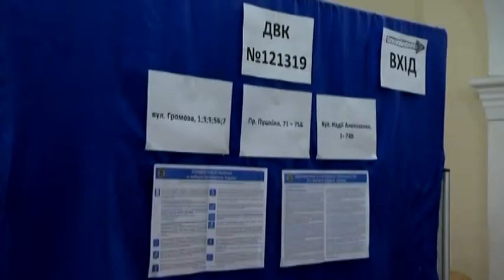Передвиборча кампанія-2020 неофіційно розпочалася, - ескперт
До початку передвиборчої кампанії 2020 ще півроку, втім політичні оглядачі наголошують: неофіційно вона вже стартувала.  Як підтвердження приводять, що деякі партії вже почали приховану агітацію та висувають своїх кандидатів. В цьому голова “Комітету Виборців України” вбачає певні загрози — це можлива зміна виборчого законодавства панівною партією, її жорстке втручання до виборчого процесу та незрозуміла ситуація з нормандським форматом, що може тягути за собою фейковість виборів на Донбасі.